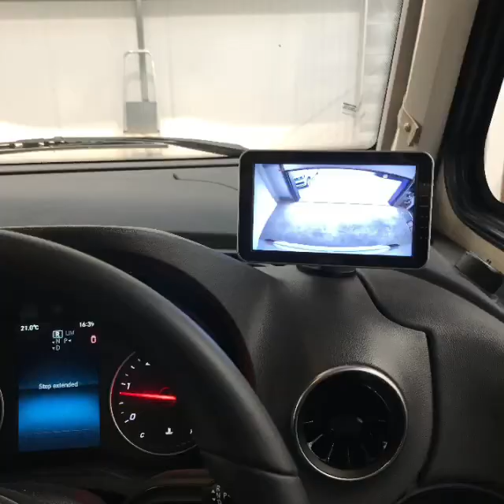Hymer B690 Twin Lens Camera Upgrade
Is your factory fitted camera only displayed when reversing?
Twin Lens (or Multi-Vue™) cameras display a constant rear view when travelling forwards and an automatically displayed 'down' view when reversing. A great upgrade to any 'basic' camera system.